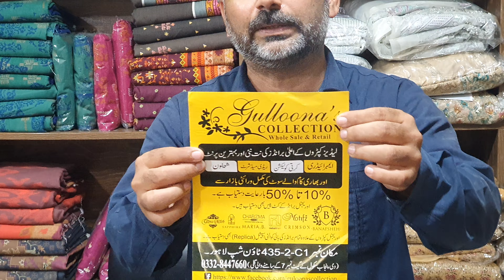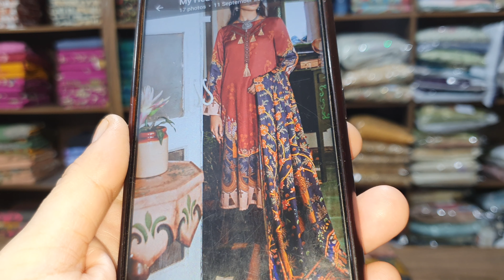Cross Stitch Brand Original Summer Shawal Collection (B-Fresh) Retail & Wholesale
Cross Stitch Brand

Winter Shawl Collection

4 designs

Retail Rs.550/- each

Wholesale 20 Shawl set

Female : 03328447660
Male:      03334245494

Gulloonas Collection - IBL Scheme, Near Sozo Water Park, Lahore.
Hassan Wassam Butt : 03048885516